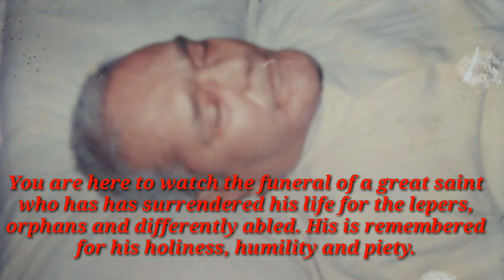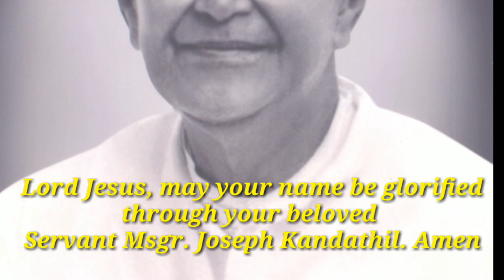Funeral of Servant of God Msgr Joseph Kandathil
Opening Ceremony of the Canonisation Procedures

Ernakulam Angamaly Diocese and Servant of God Msgr. Joseph Kandathil

Haritha Shilpi - A documentary on Servant of God Msgr. Joseph Kandathil

Miraculous Prayer to the Servant of God Msgr. Joseph Kandathil